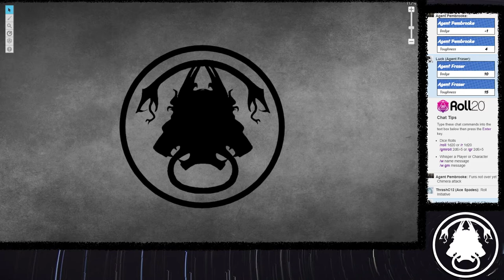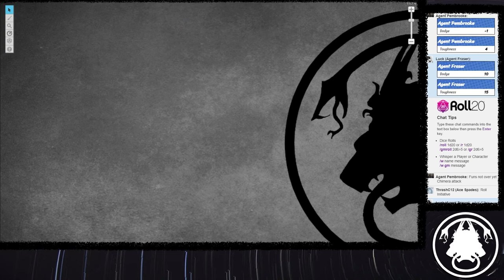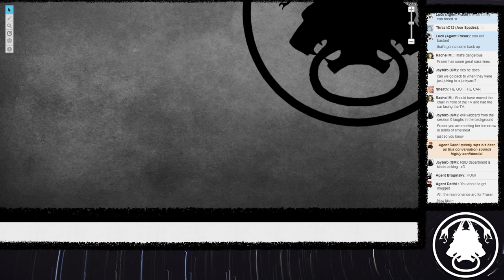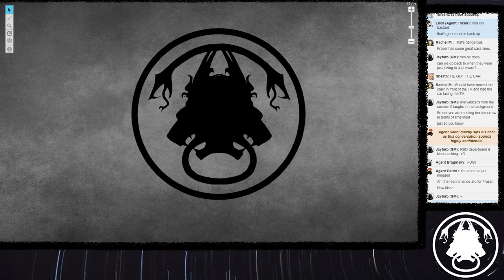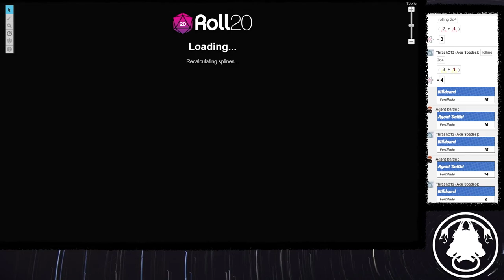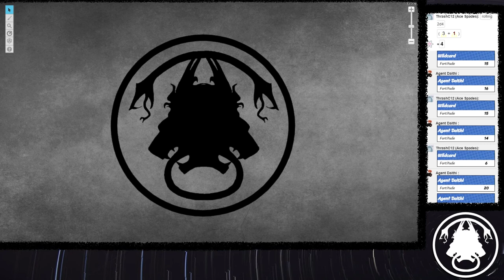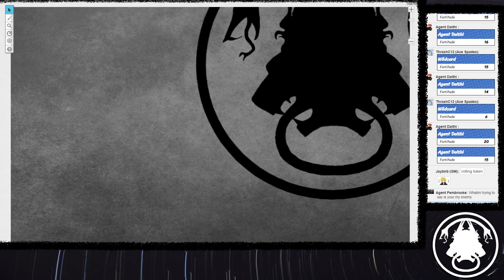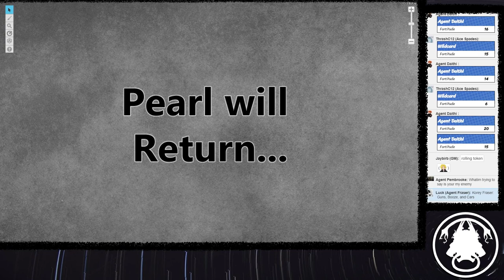Inadequately Prepared | Session #10 | The Epilogue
The group explores the aftermath of St. Asaph, makes some risky plays within CF and require 2 new members to the squad. The story of Squad B finally comes to a close.